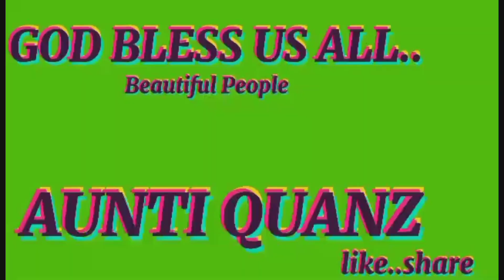How To Make Cacao Tablea & Homemade Chocolate Drink |ProvinceStory21| COUNTRYSIDE LIFE @AUNTI QUANZ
Making my first time chocolate drink tablea cacao..or sikwate...
 Its so interesting that i can make my own cacao choco drink ..
For me..
5 cups water
4 tablea cacao
1 cup of fresh milk or your desired taste
3 tablespoon sugar..or your desired taste
*Put water in a caserole (thats what i use since i still don't have my baterol set) when you see bubbles  on the water..Put in the tablea, stir it to melt the tablea after it boils and the tablea are thouroly melted put in the milk and sugar..simmer for a while and take it out ,pour it on your cup and ready to drink😉 enjooy...